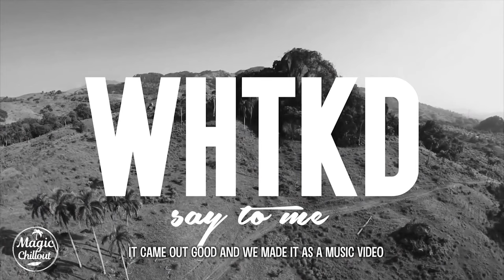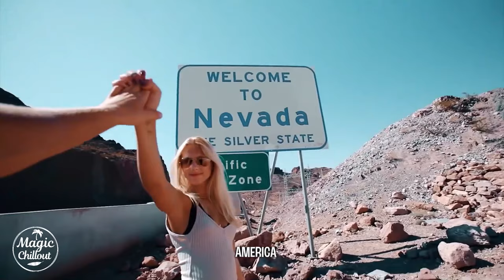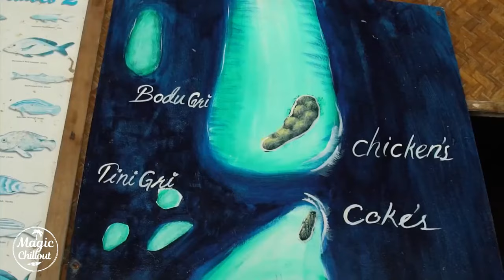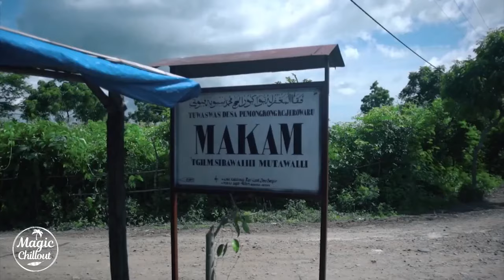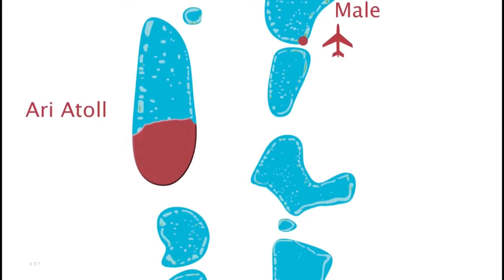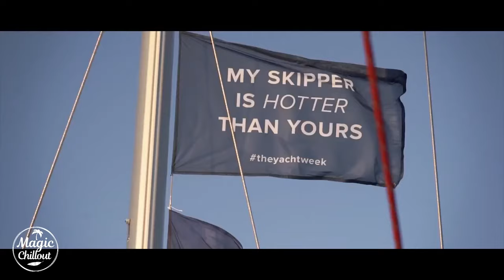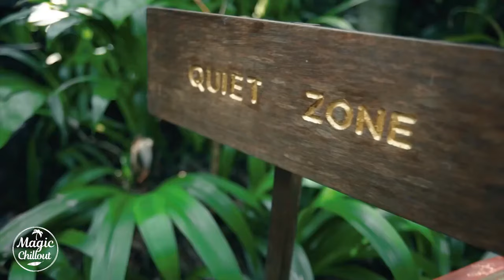DEEP HOUSE 2021/GOOD DAY DEEP DISCO#9/ONLINE/RELAX/VIRTUAL/DJ/BEST/TOP/HITS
▽🌿 Follow DeepMagicChillout

Tracklist:

01. Kanita - Fllad (Iulian Florea Remix)
02. Farisha, The Bestseller - Stop Rewind 2020 (Extended Mix)
03. Joseph Feinstein, Ellipso - Lady (Hear Me Tonight) feat. Joseph Feinstein (Extended Mix)
04. Deepest & AMHouse - By Your Side
05. HAAB - In The Morning (Original Mix)
06. Alex Spite, Olga Shilova - Without Your Love (Original Mix)
07. Jean Jacques Smoothie - 2People (feat. Tara Busch) (Dr Packer Extended Remix)
08. Moe Turk, Johny Luv - Promises (Original Mix)
09. Tony Vegas, A. Portsmouth - Voodoo Sun (Kaua'i Club Mix)
10. Mier - Take It
11. Moe Turk, Johny Luv - Promises (Spoiljack Remix)
12. Igor Kalinin - Clicks (Extended Mix)
13. DE GRAAL' - Money (Original Mix)
14. Nayio Bitz & Nikko Culture - Upside Down (Original Mix)